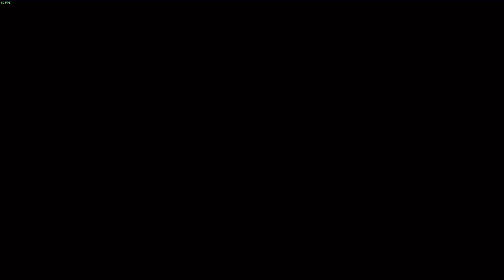Marvel She-Hulk vs Cobra Kai Tory Nichols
Get ready for an epic battle as Marvel's She-Hulk goes head-to-head with Cobra Kai's Tory Nichols in a WWE ring! This match is sure to be a showdown like no other as two of the toughest female fighters in the world collide. She-Hulk, known for her superhuman strength and unbreakable spirit, will face off against Tory, a skilled martial artist with a ruthless attitude.

Don't miss your chance to see these two powerhouse women go toe-to-toe in an all-out brawl. Will She-Hulk be able to defeat Tory and emerge as the victor? Or will Tory's mastery of karate be too much for She-Hulk to handle? Find out by tuning in to this unmissable WWE match-up.